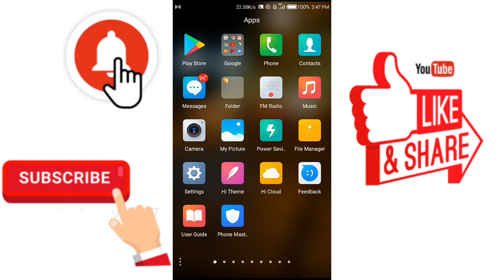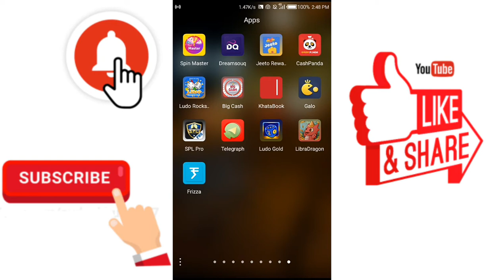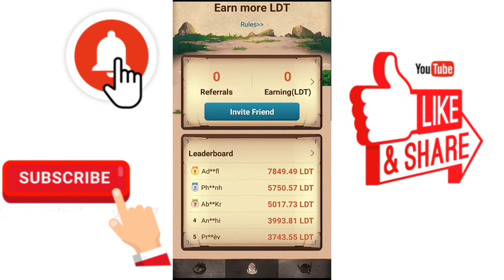2020 Best New Earning App || Earn Money daily Free Paytm Cash No Investment | Loot Offer Paytm